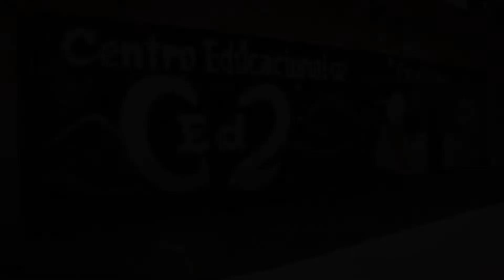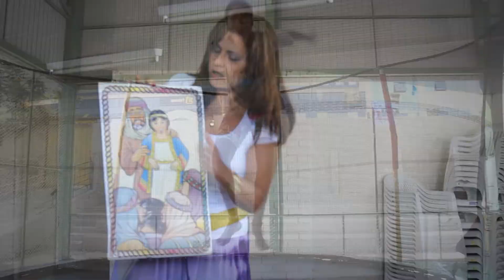TV Sinpro - Fechamento da 9ª Olimpíada Escolar no Centrão de Taguatinga.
Fechamento da 9ª Olimpíada Escolar no Centrão de Taguatinga com entrega de alimentos e atividade recreativa para crianças da Creche Renascer da Estrutural.